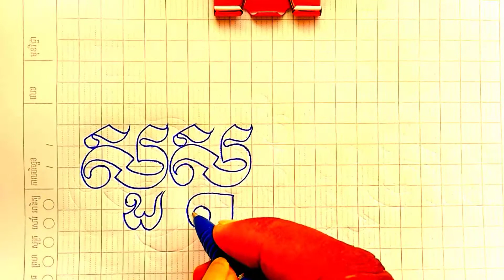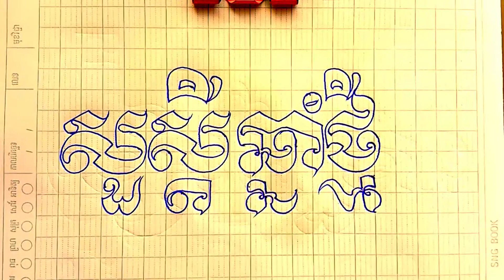👏👏👏សួស្តីឆ្នាំថ្មី🎉🎉🎉 Happy New Year 👏👏👏🎉🎉🎉